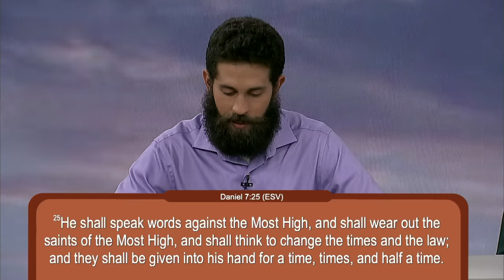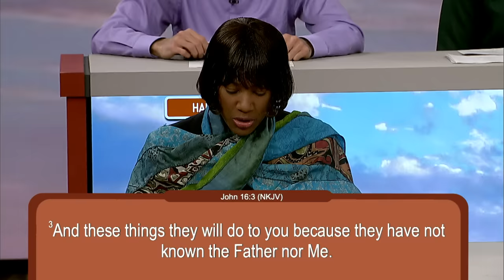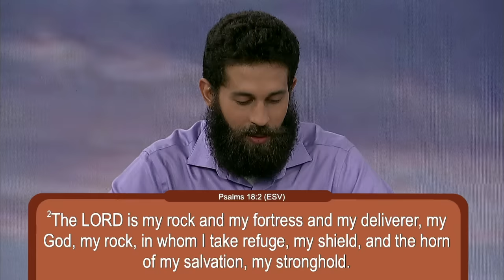Lesson 4: Standing for the Truth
This lesson will look at the persecution and apostasy prophesied in the Little Horn power of Daniel. Using the apostles as and example, how can we stand firm for the truth as followers of Jesus?

00:00 Opener
00:19 🙌 Welcome
01:25 📩 Letters and Emails
08:05 🎹 Theme Song
09:22 🙏🏻 Prayer
10:25 🎚 Lesson Study
56:19 Closing
57:15 🙏🏻 Prayer
58:00 Credits